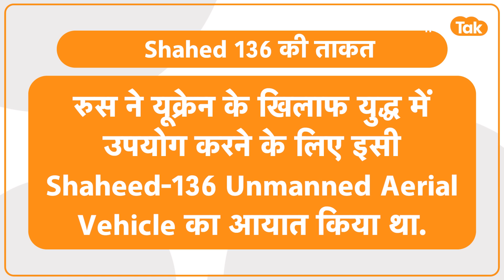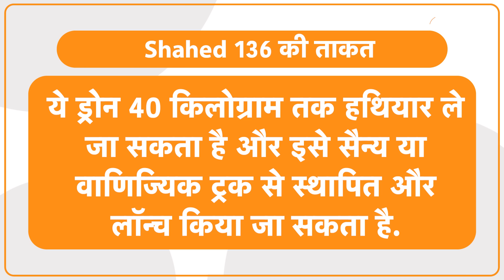Drone Attack By Houthis: इस Suicide Drone से Houthis ने India आ रहे इस जहाज पर किया था हमला!